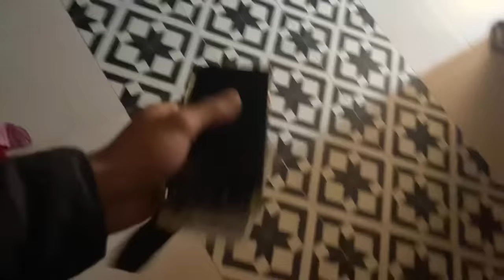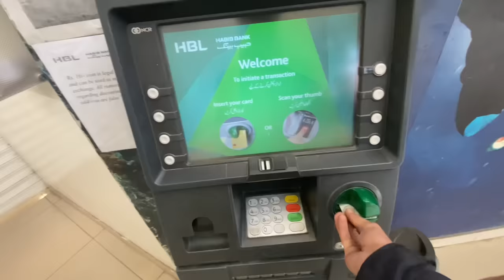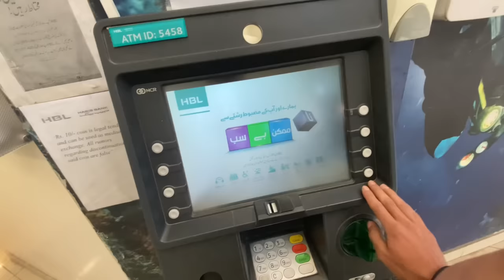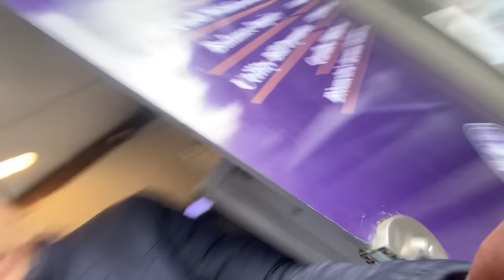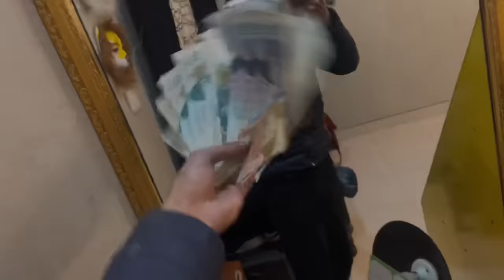MY FIRST YOUTUBE PAYMENT💰EMOTIONAL 🥹VLOG || REHANGILLANI